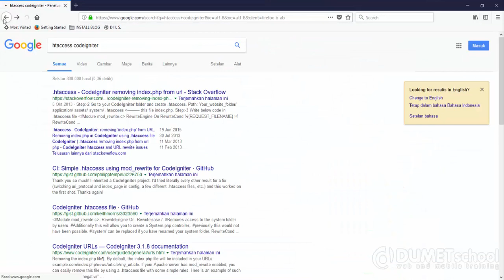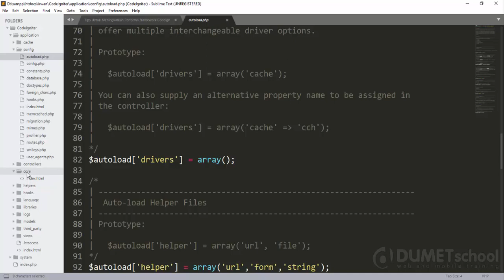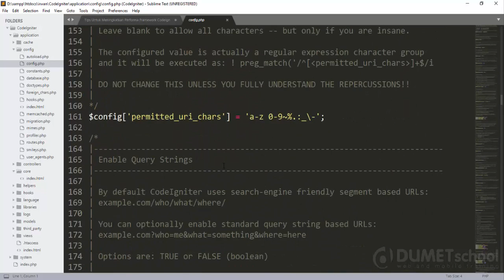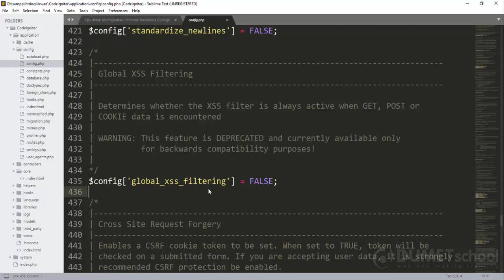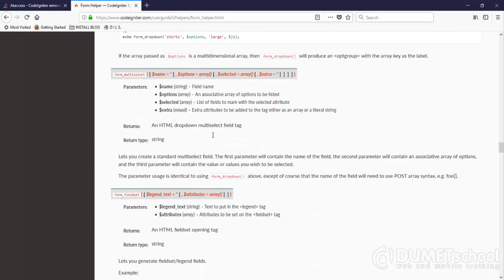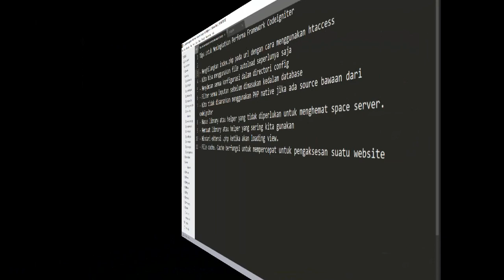Tips Untuk Meningkatkan Performa Framework Codeigniter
Pada tutorial kali ini kita akan membahas Tips Untuk Meningkatkan Performa Framework Codeigniter.

Jika teman-teman sering menggunakan framework codeigniter, ada beberapa tips yang harus teman-teman perhatikan supaya performa website yang kita buat menggunakan framework codeigniter lebih cepat sehingga pengunjung atau user tidak memerlukan waktu lama untuk melihat informasi yang terdapat pada website kita.